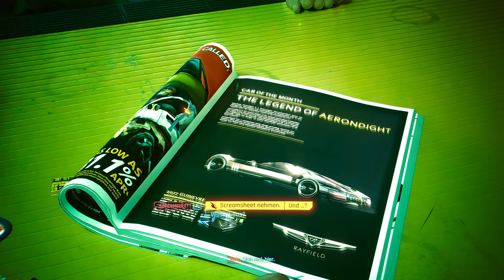Cyberpunk 2077 🤖 01: In Night City kann man niemandem vertrauen!